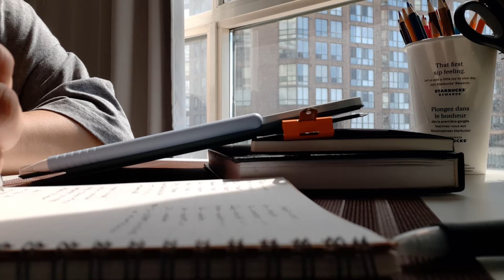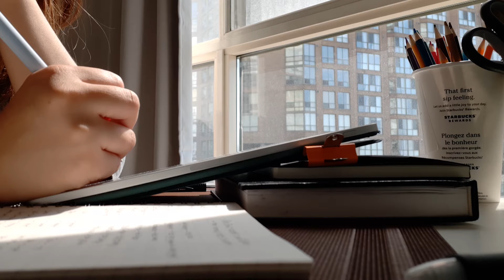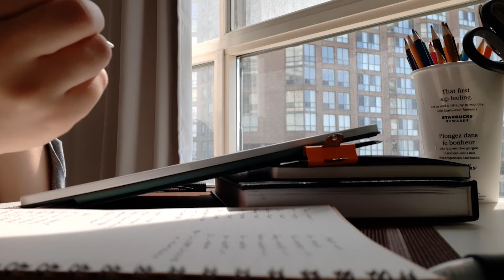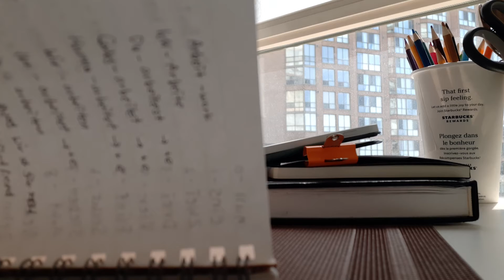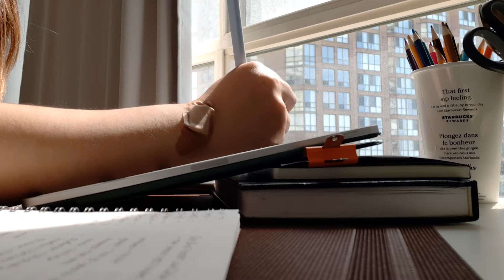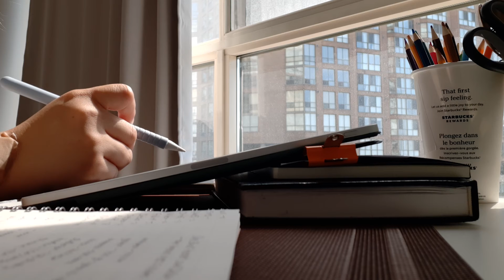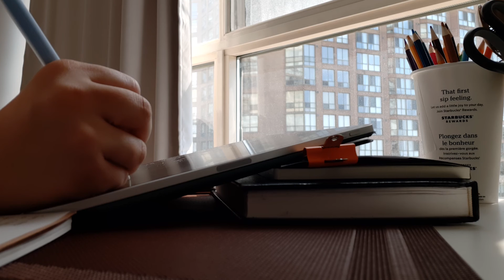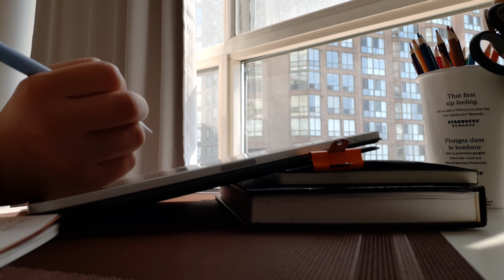[Study with me] #3 공부는 재미없어